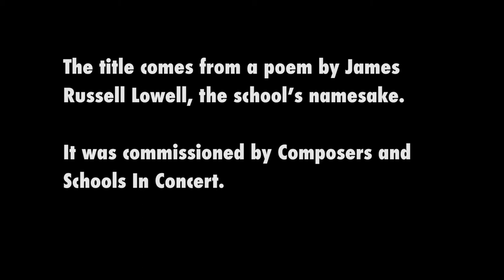Orchestra celebrates 100 years of music at Lowell with world premiere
The Lowell orchestra classes will celebrate 100 years of music at Lowell with a centennial concert in the Carol Channing Auditorium on Thursday, featuring the world premiere of an original work composed specifically for the event.
The symphonic orchestra will be playing “The Quickening Pollen,” written for the anniversary by local composer Charles Boone. The title of the piece was taken from a quote by poet James Russell Lowell, our school’s namesake, who wrote that “Books are the bees which carry the quickening pollen from one to another mind.”